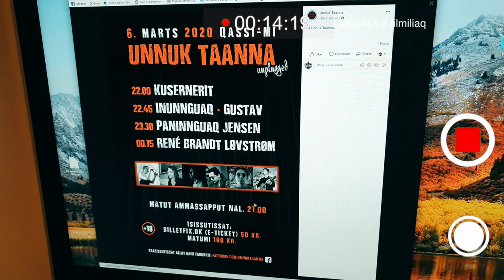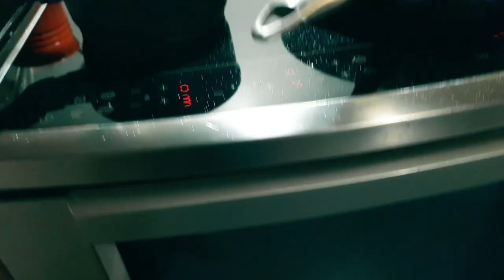Unnuk Taanna (Vlog #22, season 2 )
Unnuk Taanna, aaqqissuussaq alakkaratsigu suli corona nunatsinnut apuutinngitsoq. Suli anisinnaagallaratta, inuunerlu allanngunngikkallarmat.
We went to a couple of concerts before all the corona stuff arrived to our country. It was when we still could go outside. And before life changed. (English subtitles)